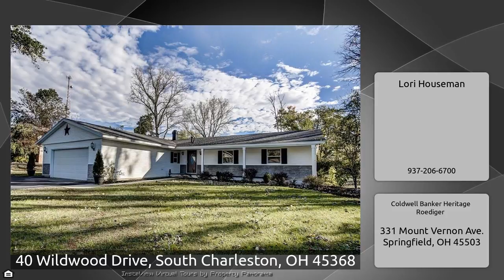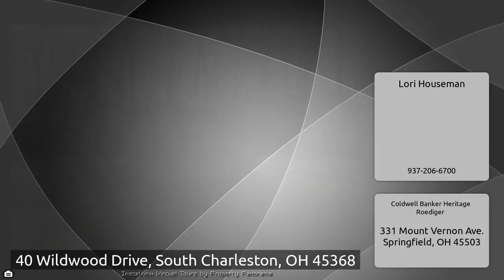40 Wildwood Drive, South Charleston, OH 45368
The Virtual Tour for the property at 40 Wildwood Drive, South Charleston, OH 45368 listed for $183,500 Other homes for sale by Lori Houseman of Coldwell Banker Heritage Roediger Move-in ready is an understatement here! Freshly painted, newer stainless appliances, carpet and windows. Open floor plan with L-shaped kitchen, 3 bedrooms, bonus room and 2 beautifully remodeled full baths. Nice size utility/laundry room plus 2+ attached garage. Maintenance free vinyl siding and second parcel making this 1.1 acres! Additional parcel 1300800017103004 included in sale of property, S/A taxes additional ...